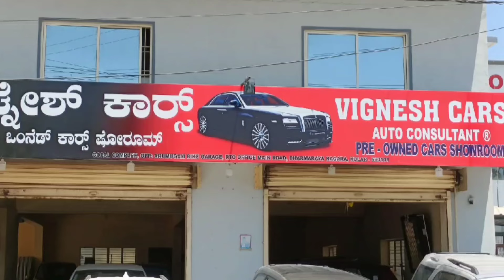SPECIAL REQUEST FOR LADIES